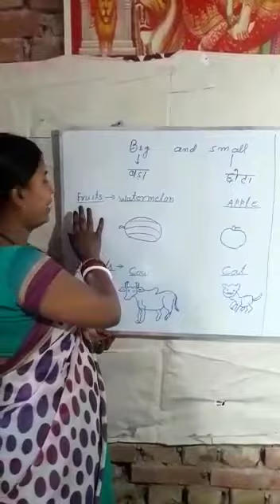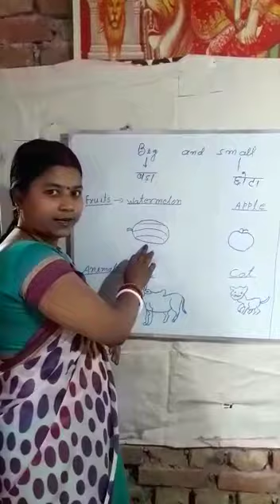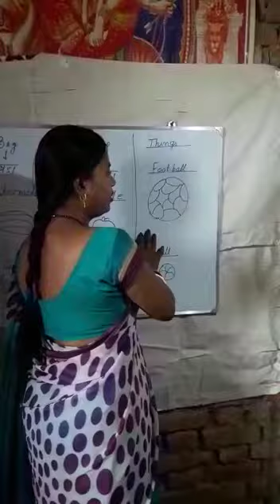Class- L K G, Mathematics, 18/04/2020